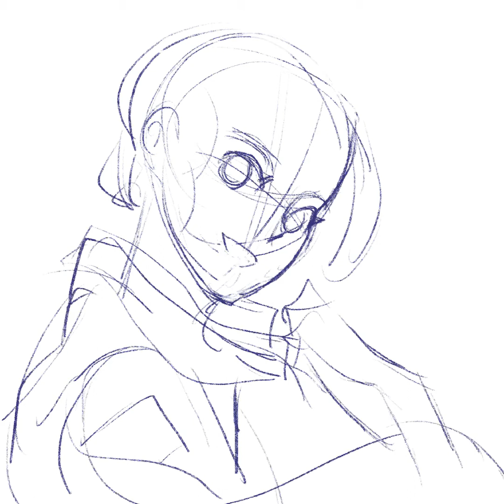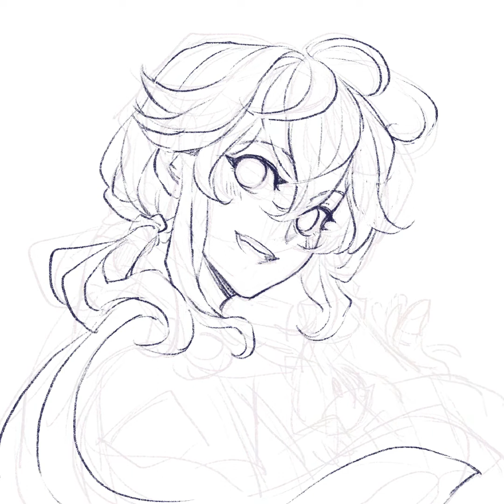Kazuha time lapse